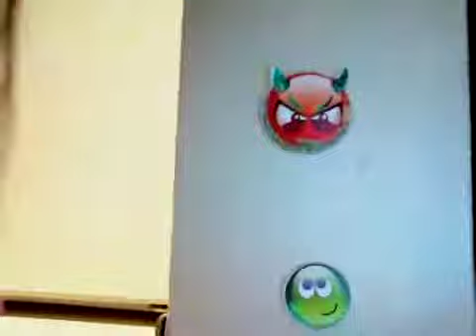Audrey's Vlog #2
Late night question & answer session w Kate :)